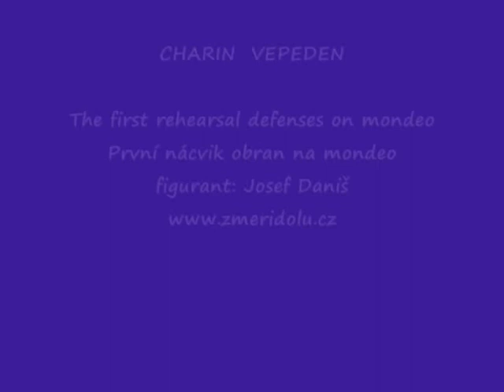Charin Vepeden - The first rehearsal defenses on mondeo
Charin Vepeden
The first rehearsal defenses on mondeo